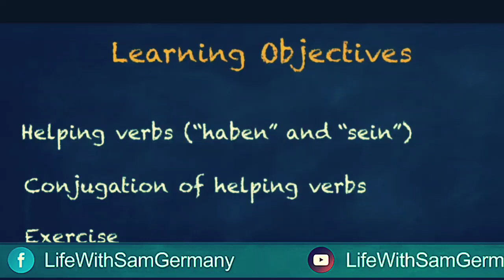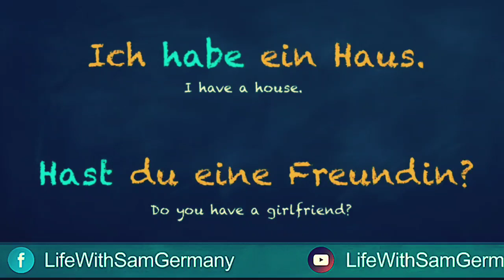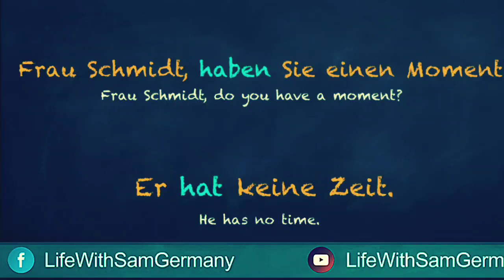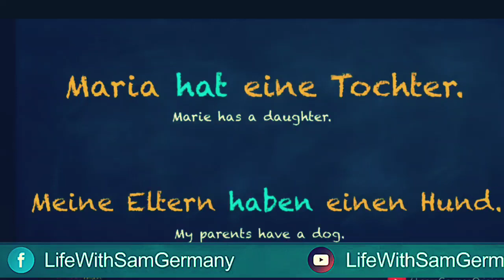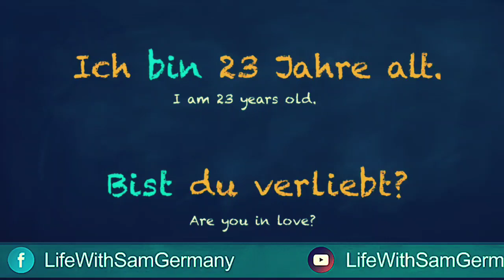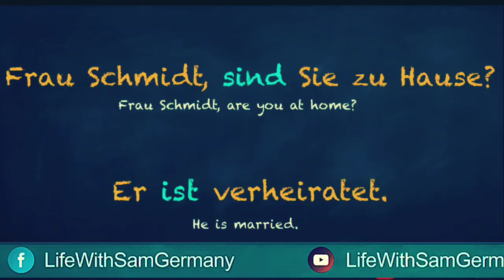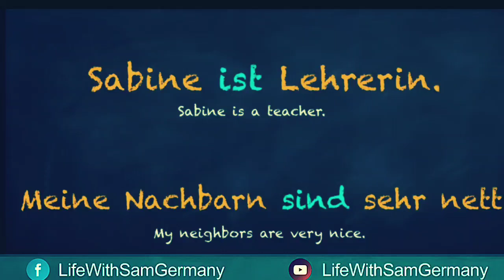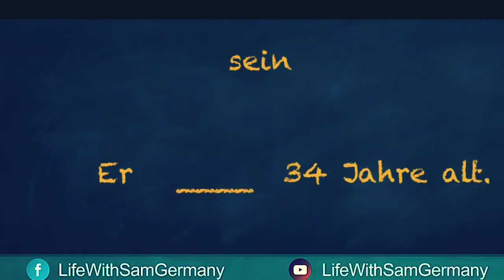German lesson 12 /Verbkonjugation haben und sein /￼ learn German for beginners A1/Urdu Hindi ￼￼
Learn German for beginners
Urdu Hindi translate
Is it to understand?
Life in Germany
Life with Sam Germany
A1deutsch course
Germany
Language course
This video is just for those people who want to learn German in easy way  at home and not want to pay expensive courses I hope this helps a lot when it helps please like my videos subscribe my channel and share with your family and friends who want to learn German too thank you so much for watching see you soon Allha khafiz